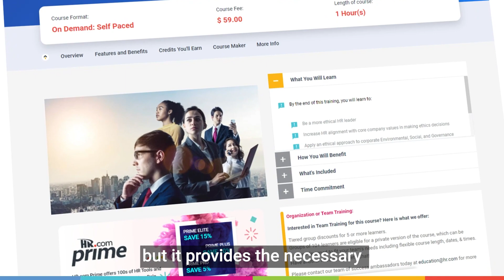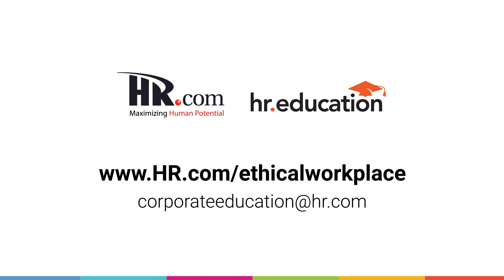HR Strategies for Building an Ethical Workplace Course: Make the right decisions with compliance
Gain the knowledge, skills, and tools to effectively implement and communicate ethically-sound policies, procedures, and practices that align to core company values. This course emphasizes the need for alignment among Ethics, HR Compliance, and Legal in making ethical decisions.

*NOTE: earn your HRCI recertification requirement for a dedicated ethics credit.

FOR MORE HR.com resources and content to stay updated or to help start or advance your HR career: